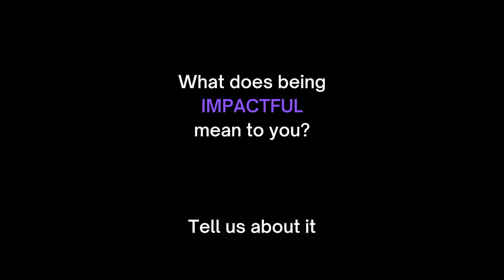I’m Impactful: Saahil Khan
We asked Saahil Khan, one of our students, how he made a difference as part of our IAMIMPACTFUL campaign.